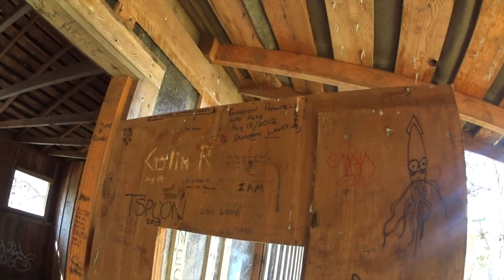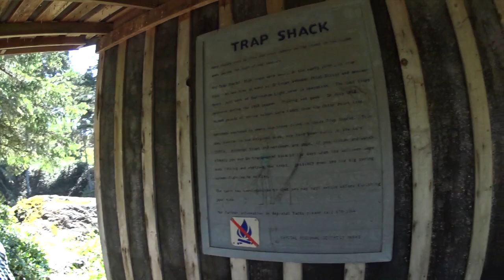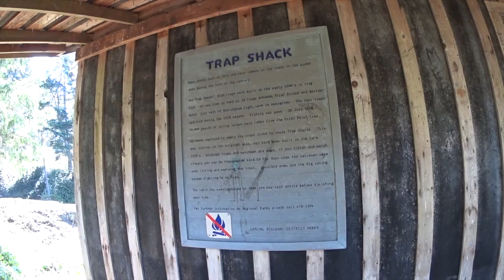French Beach Camp : East Sooke Hike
Hiked part of the East Sooke Trail along the west coast this past weekend.  We camped at the French Beach campsite.